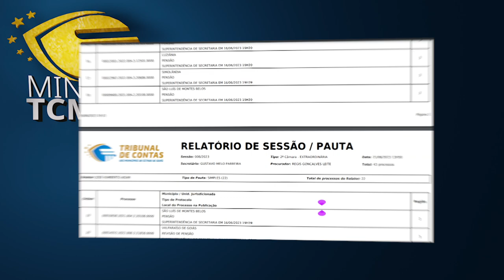Minuto TCMGO - Segunda Câmara (21/06/23)